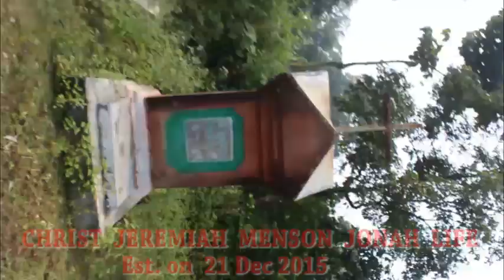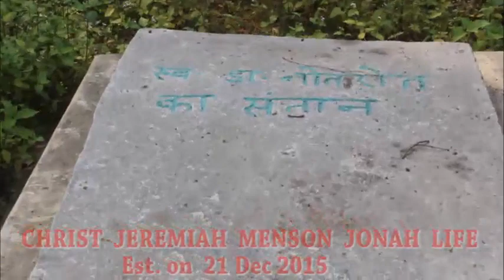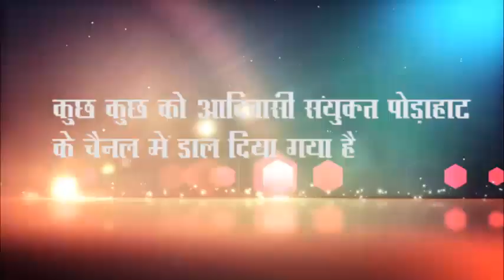PART - 2 100 YEARS JUBULEE IN BURJU CHURCH 2019 !! PUBLISH BY - CHRIST JEREMIAH MENSON JONAH LIFE !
BURJU
14/12/2019
THE CENTURY OF 100 YEARS AGO CHURCH IS MAKE THE PERSON OF PATRAS BURJ IN BURJU MISSION HATTA
My Channel  CHRIST JERMEIAH MENSON JONAH LIFE is loves songs . I will Well come my Channel

Note :-

* Our Channels Video and Audio is Only Education And Entertainment. But who is Self  Content.